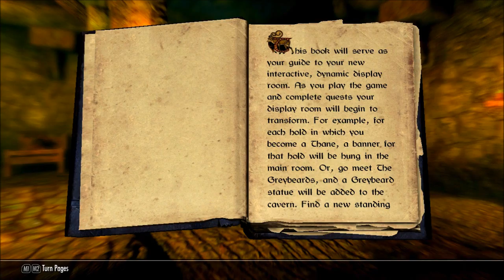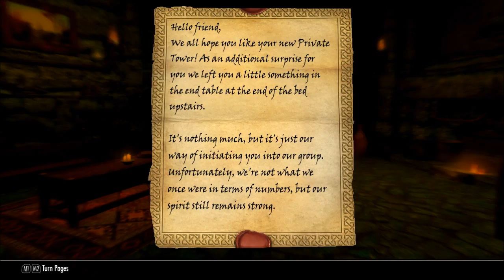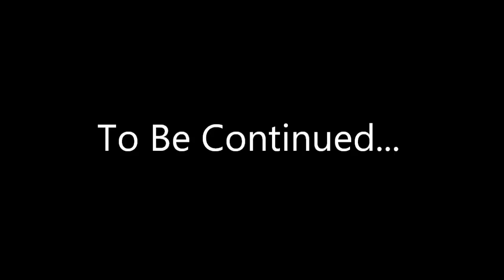Let's Play Skyrim (Helgen Reborn) - Season 1 Epsiode 33 - A Tower Home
The adventures of Clawfurnicat, the khajiit mercenary. Watch him stumble across Skyrim in vain attempts to earn coin while helping out the local populace.

Mods Used (listed alphabetically):
Agents of Righteus Might
Amazing Follower Tweaks
Amazing Follower Tweaks - No Friendly Damage
Better Falskaar and Wyrmstooth Map With Roads
Book Covers Skyrim
Campfire ***NEW***
Cloaks of Skyrim
Cloaks of Skyrim - Dawnguard
Conan Hyborian Age
Convenient Horses
Cooking Expanded
Cooking Expanded - DLC Patches
Cooking Expanded - RND Compatibility Patch
Cooking Expanded - Dragonborn RND Supports
Cutting Room Floor
Dawnguard Dawnbreaker - Peaceful Explosion
Deadly Dragons
Deadly Dragons - Deadly Monsters
Dragon Priest Mask Journal
Expanded Towns and Cities - Complete (with inns)
Expanded Towns and Cities - Immersive Settings Merged File
Expanded Towns and Cities - Patches
Falskaar
Falskaar - Pure Waters Patch
Farmers Sell Produce
Follower Compatibility
Follower Trap Safety
Frostfall 3.0 ***NEW***
Harvest Overhaul
Hearthfire Extended
Hearthfire Extended - RND Patch
Hearthfire Extended - CRF Patch
Helgen Reborn
Hold Border Banners
Holidays
Holidays - ETaC Patches
Hoth (follower)
Imaginator
Immersive Armors
Immersive Weapons
Improved Closefaced Helmets
Inconsequential NPCs
Khune - Redguard House
Legendary Cities TES Arena
Legendary Cities TES Arena - CRF Patch
Mine Foreman Sell Ore
Moon and Star
Moon and Star - Immersion Patch
Perseids Inns and Taverns - Realistic Room Rental Basic
Predator Vision - Vampire, Werewolf, and Khajiit
Pure Waters
Pure Waters - Waterfalls
Realistic Needs and Diseases
Realistic Needs and Diseases - Patch Pack
Realistic Ragdolls and Force
Seaspoint Settlement
Sell Unusual Gems - Stones of Barenziah
SkyUI
SKY CITY - Markarth Rising
SNOW CITY - The Great Expansion of Windhelm
Sunburst Dawnbreaker
The Wheels of Lull
Trade Routes
TRUE CITY - The Great Expansion of Solitude
Unofficial Patches
Windcallers Pass
Winter is Coming - Cloaks
Winterhold Rebuild
Wyrmstooth